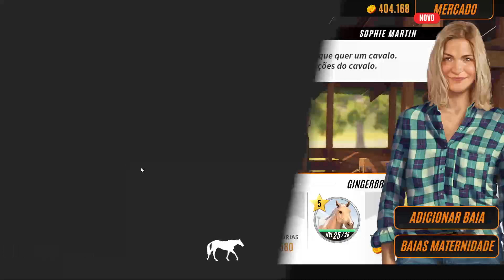🏆 Criando Potros Bonitos e Campeões | Rival Stars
Video de rival stars fazendo breed de cores raras e subindo de nivel!
Rival Stars Horse Racing versao desktop!

Dei sorte no Breed? Breeding de potros bonitos...

💻Computador:
Placa Mãe - Dell 0VHXCD
Memoria Ram - 16gb DDR4
Placa de Video - NVIDIA GeForce GTX 1050Ti
Breve SSD 1Tb Sata

Contas SSO:
Kendra Lavastone - Unicorn Forest (Reino Unido)
Sara Cloverfeather - Fire Star (Austrália)
Sara Silentbeach - Spring Star (Europa Ocidental)

Contas Alicia Online:
Longatti
Ultravioleta
BoloDeCenoura
LauraCaixao

- Steam: Longatti
- Origin: juqueijo